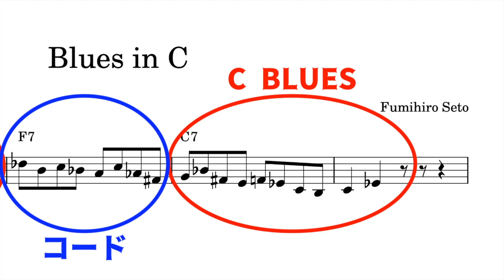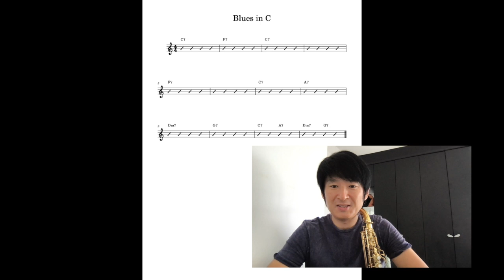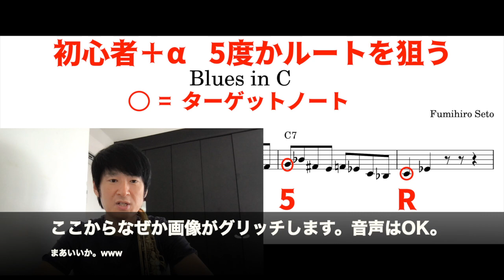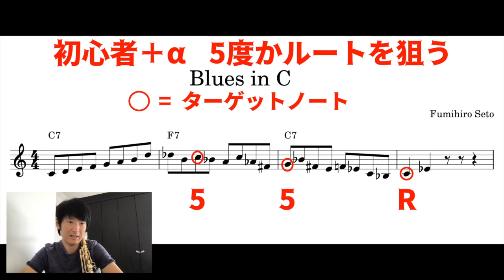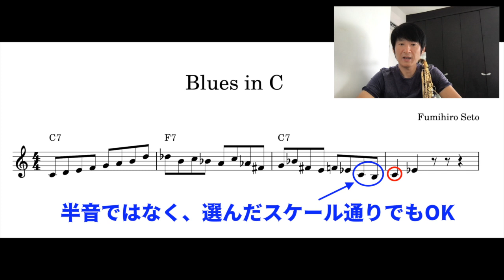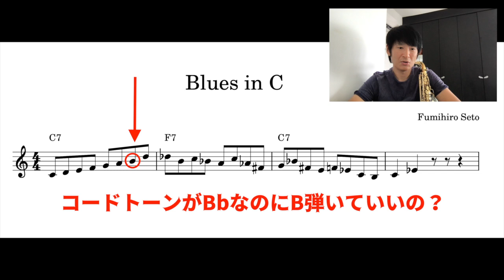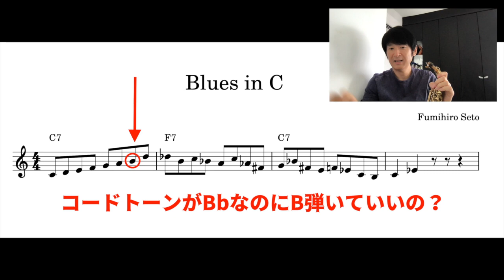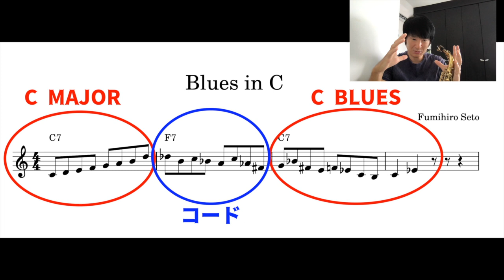【ジャズ初心者脱却】どうすればジャズアドリブをもっと豊かにすることが可能か？コード理論？スケール理論？バークリー音大卒が教えるとってもゆるゆる動画。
ジャズの初心者が次のレベルに到達するために必要な概念ややり方を考察。理論書片手にやるのも良いけど、それよりももっと重要なのは大枠の「概念」。

今回はコードとスケールをどう弾き分けたらよいかという「概念」を実演と共に解説。

初心者向けの動画ですが、中級者の方にも超必要な概念なので是非この動画を見て色々と考察してみましょう〜。

バークリー音大卒のプロサックス奏者と共に楽しく音楽を学び、効率よくレベルアップしましょう！

■目次■

00:00 前説
00:46 写真で説明！その1
01:23 早速実演！
02:10 初心者脱却法、写真で説明その2
03:36 今日の最重要ポイント
05:04 ちょっぴり理論を含めた解説
06:54 半音の動きについて解説
08:53 よくある質問に回答！音が当たる？？
10:57 今回のコードを見ながら演奏した件について
12:05 ジャズ初心者〜中級者へのおすすめ演奏方法
12:30 後説

■学長・瀬戸郁寛のレッスンをオンライン(Skype)で受講したい方、下記までお気軽にメールください！

【当社が行っている主な事業】

■譜面がなくて困ってる？あなたの代わりに耳コピします！「Youtube視聴」と明記で割引有！

■ラッドミュージックスクールYouTubeチャンネル■